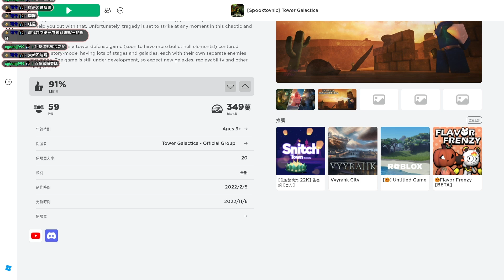我在Roblox中體驗免費【不花錢也能玩到Minecraft】BloxyCraft